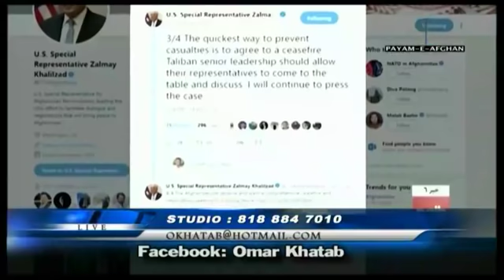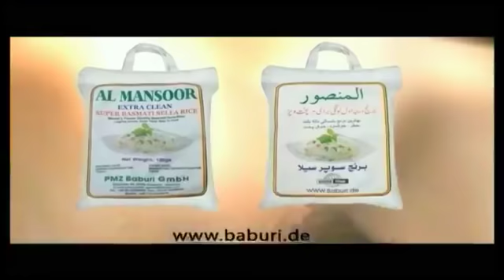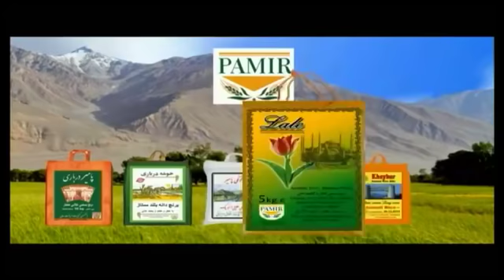Payame Afghan TV Omar Khatab_04/15/2019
Payame Afghan TV - Special talk show of Speenay Khaberay/ Sokhan-e-Oryaan- hosted by Mr.Omar Khatab - Monday 04/15/2019 latest political and military development in Afghanistan.
نن دوشنبې د ٢٠١٩ کال د اپريل د مياشتې ١٥ نيټه د سپينو خبرو خاصه خپرونه
امروز دوشنبه ١٥ اپريل ٢٠١٩ برنامه خاص سخن عريان
در برنامه امروز تلويزيون پيام افغان تبصره هاى عمر خطاب متصدى تلويزيون پيام افغان در باره تازه ترين انکشافات اوضاع سياسى و نظامى افغانستان و همچنان نظريات و سوالات بيننده هاى محترم تلويزيون پيام افغان را از نقاط مختلف جهان در ارتباط به همين موضوعات استماع فرموده ميتوانيد.